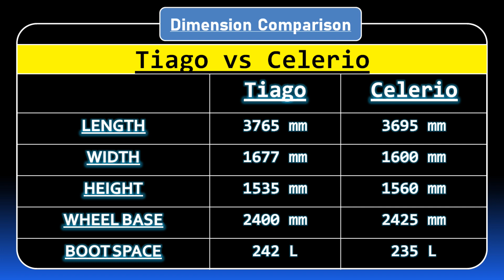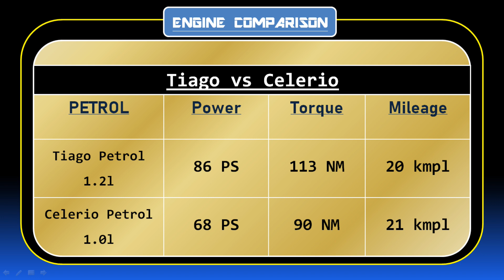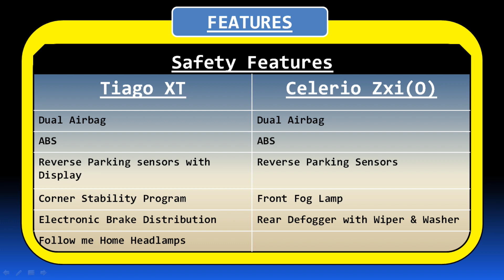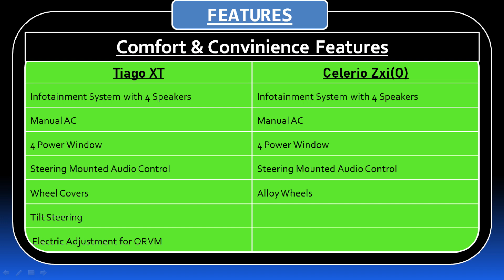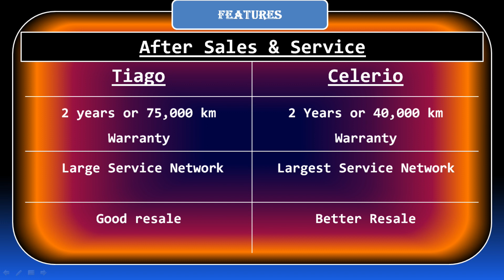Celerio Zxi(O) vs Tiago XT | Best Family Car? | Dubeyji ki gaadi | Hindi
Maruti Celerio vs Tata Tiago is an ultimate battle for a entry level Family car around a budget of 5-5.5 lacs ex showroom.
Maruti Celerio is an old product from the Biggest car Manufacturer of India, Maruti Suzuki whereas Tiago has recently received a major face-lift , which had provided new looks and better features.
Dubeyji ki gaadi is a channel which provide you with every news of the automotive world. We make comparision Videos, Automotive news video, Comparison Videos and some informative videos too, so do join the channel by clicking on the Subscribe Button and never miss any of our new videos.